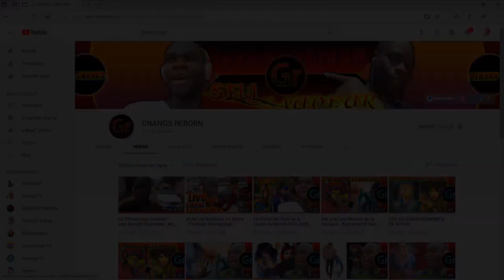RÉACTION 2: Une Star Dit À Ses Fans "Vous irez Tous En Enfer Avec Moi"